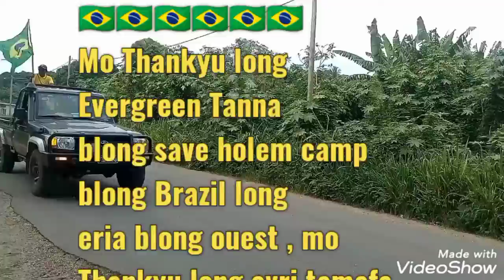Lenakel Brazil supporters, FIFA world cup Quatar 2022